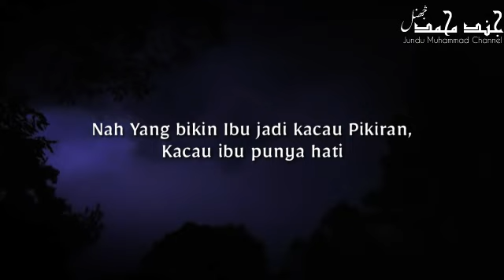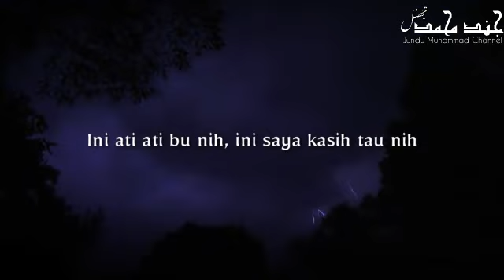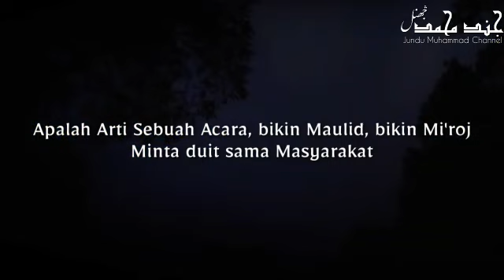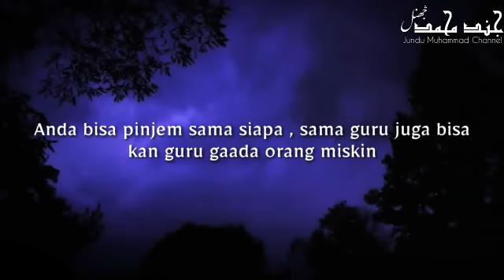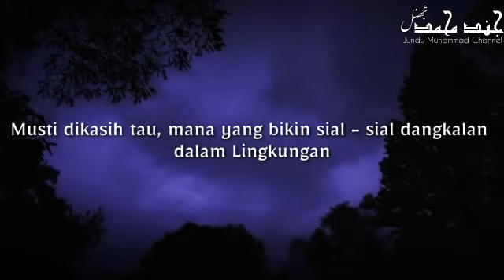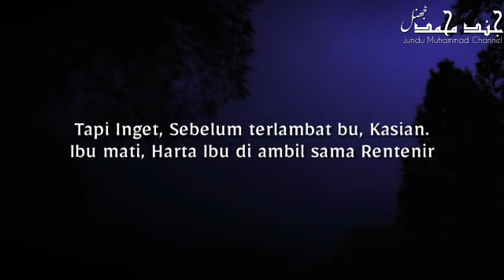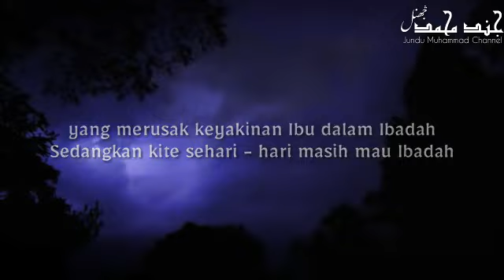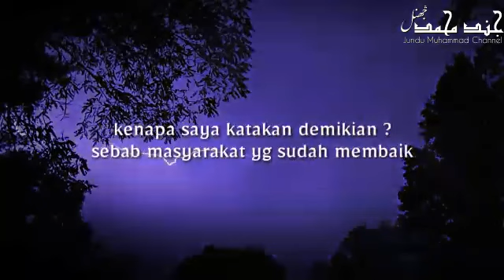2 HAL YANG MERUSAK MASYARAKAT - Zaadul Muslim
Zaadul Muslim - Dua Hal yang merusak masyarakat dan generasi bangsa.. dan menjadi sial dangkalan dalam hidup..

MOGA MANFAAT